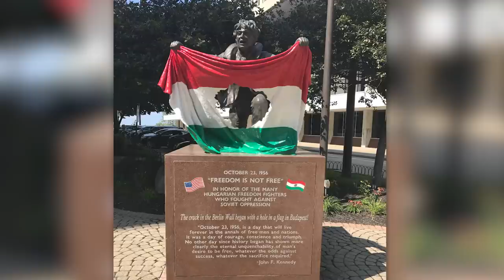True story of russian warship. Starting Hungary, Poland, Czechoslovakia 60 years ago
The history repeats itself.
Albania, Poland, Hungary, Czechoslovakia (nowadays Czech republic and Slovakia), Baltic countries. Those who remember the bloody empire -understand the threat to Europe very well. But today the whole world should understand that a large country ruled by a small dictator is a threat for humanity. Energy supplies still may be found. People - no.